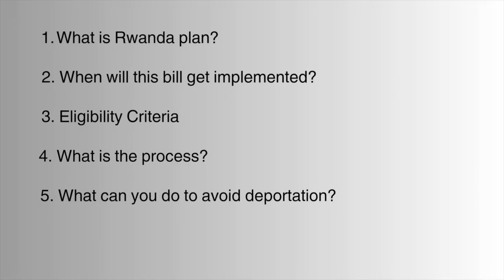UK RWANDA POLICY | HOME OFFICE SENDING LETTER | UK Immigration updates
UK RWANDA POLICY | HOME OFFICE SENDING LETTER | UK Immigration updates | Everything YOU MUST KNOW!

Hi All, In today's video we are decoding Uk rwanda policy and how its going to impact you, as there is official update about the policy as who will be moving to rwanda in coming days.

Can I work as a UK dependent?
How much do I need to earn to sponsor my dependent?
Visa Eligibility Updates
Job Opportunities for Dependents
UK Immigration News
Family Settlement Visa
Latest UK Visa Rules
Spouse Visa Guidance
Immigration Changes 2024
Living in the UK as a Dependent
Dependent Visa Process
UK Settlement for Families
Job Market for Dependents
Tier 2 Dependent Visa
Immigration Policy Updates
Visa Changes 2024
Family Migration Rules
Work Opportunities for Dependents
Uk visa latest updates about dependent visa
uk dependent visa new update
Skilled workers dependent visa uk 2024
Latest news on uk immigration updates spring 2024
England visa latest update
UK visa news 2024
uk visa new update
uk visa new update 2024
uk visa new update 2023
uk visa new changes announcement
UK visa changes 2024
UK visa update today
new UK visa rules 2024
student visa UK 2024 requirements
skilled worker visa UK 2024 points
applying for UK visa from India
applying for UK visa from Pakistan
ukvi latest updates of 2024
ukvi latest updates
spouse visa test for uk
uk graduate visa new changes 2024
uk student visa latest update
uk skilled worker visa new update
uk health and care worker visa new update
uk visa new immigration update
uk visa immigration news
uk shortage occupation list